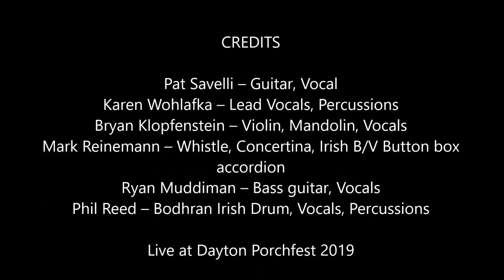Fin Tan – John Barleycorn @ Live at Dayton Porchfest 2019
Bryan Klopfenstein – Violin, Mandolin, Vocals
Phil Reed – Bodhran Irish Drum, Vocals, Percussions